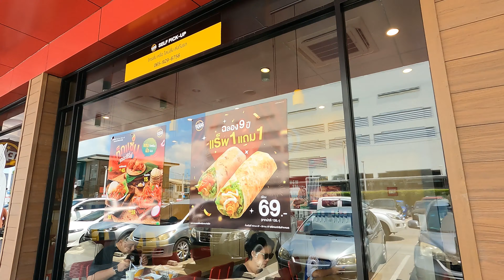Saying Good Bye to Texas Chicken Thailand, Didn't go to plan.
After 9 years in Thailand Texas Chicken is saying farewell.

Equipment that I use:
I-phone 14.
GoPro 9.
Camera Tripod.
Phone Tripod.
Tripod mount.
Edited with Adobe Premiere Pro